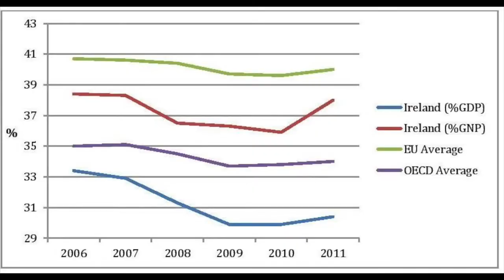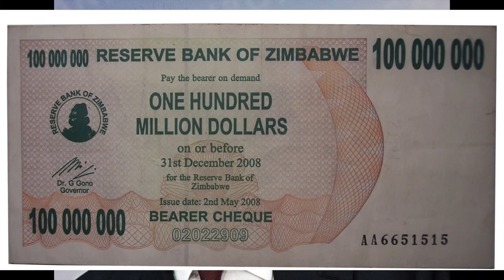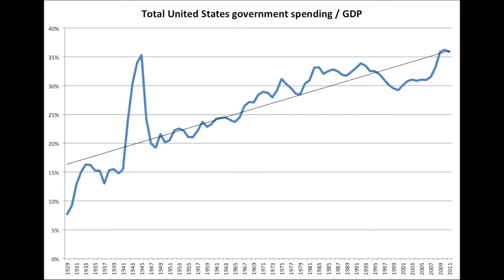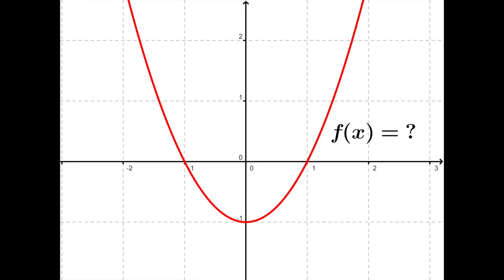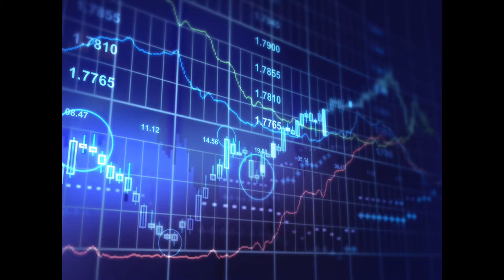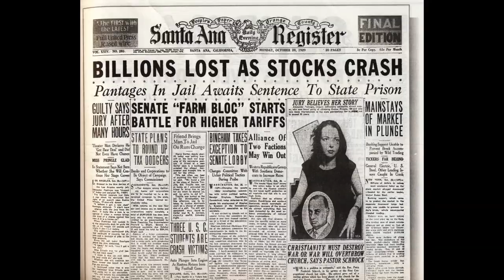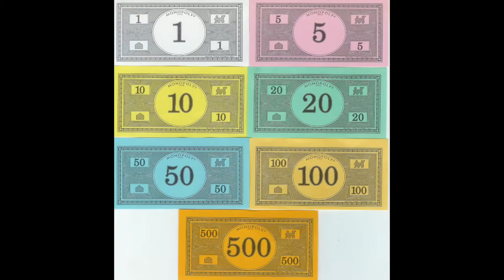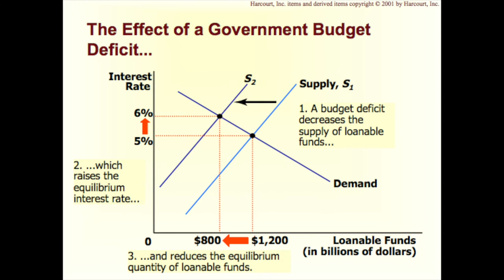An Introduction to Economics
References: Google images, Mankiw Taylor lecture notes, Economics by Mankiw Taylor 3e